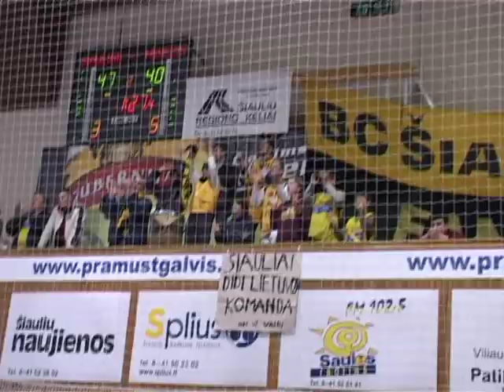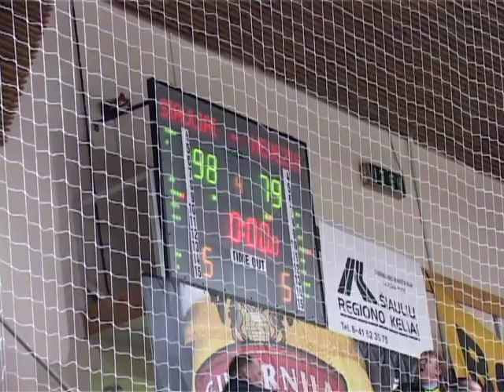Nevėžis - Šiauliai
2006/2007 metų sezono rungtynių reportažas.